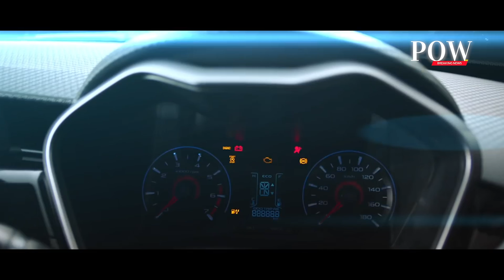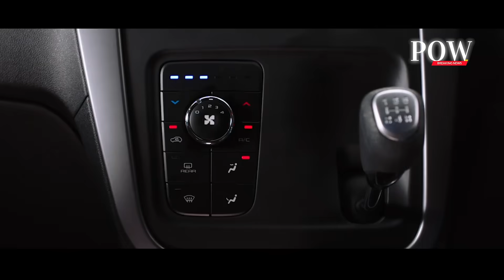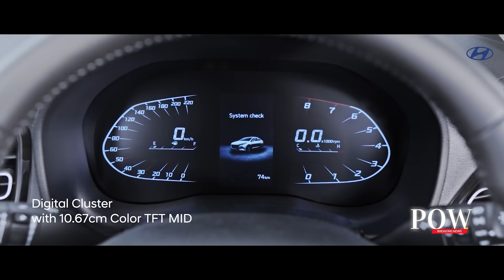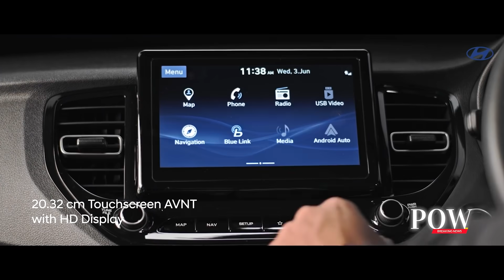POW Breaking News : Tata Safari |Hyundai Verna | Mahindra Marazzo & KUV 100 | Aprilia SXR 125 Launch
Pilot On Wheels Breaking News is a daily video series to cover the latest news from the auto industry.

Chapters
0:00 - Intro
0:10 - Mahindra Marazzo & KUV100 To Be Discontinued
1:21 - Aprilia SXR 125 launched in India
2:42 - Tata Safari Price Hiked For The First Time
4:04 - Hyundai updates Verna with more features
5:38 - Outro

In today's top news includes